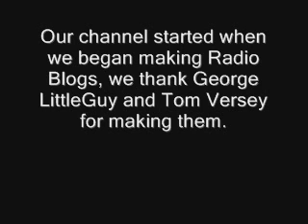TomProductions is Three today! Woop! Woop!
Yep! On the 5th April 2007, this channel began, and today marks the 3rd Birthday of TomProductions aka. DocMartha900, we made a Video to celebrate.